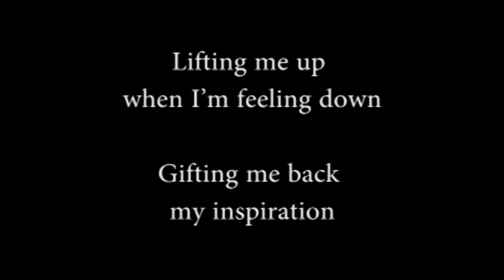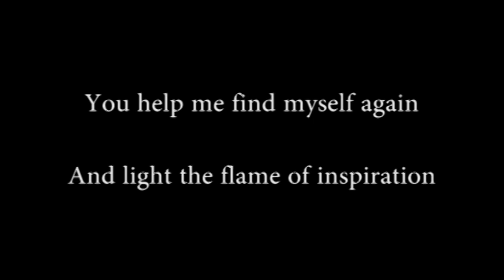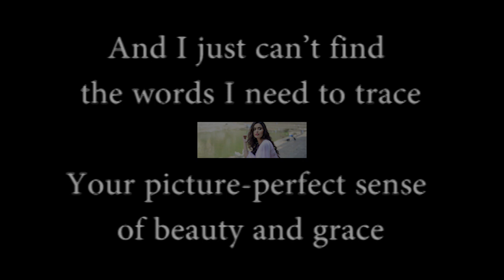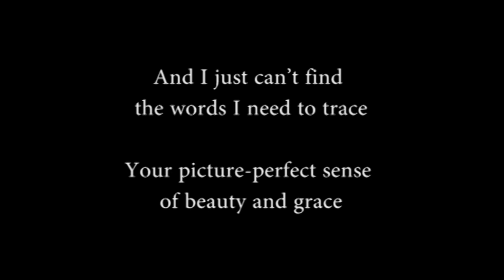Picture Perfect - A dedication to Meenakshi Dixit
A track composed by songwriter Dragan for his muse, the amazing Meenakshi Dixit, on the occasion of her birthday, 12 October 2019. Inspired particularly by her performance in P Se PM Tak - her role as Kasturi made a powerful and poignant statement for those women marginalised by society and is well worth watching for the way she infused warmth and humour into her character while bringing home serious messages about human dignity, respect and self-worth.

Yadene Singh - vocals
Jonathan Shaw - bass and electric guitars
Dragan - drums, keyboards, music and lyrics